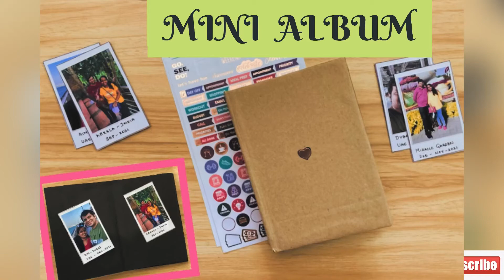Mini Album by Nanita Sanju / DIY Craft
Materials Used

A4 black thick paper
Insta Photos
Brown sheets
Cardboard (Tea Carton box)
Pencil
Erasor
Scale
Scissors
Glue (Fevicol)